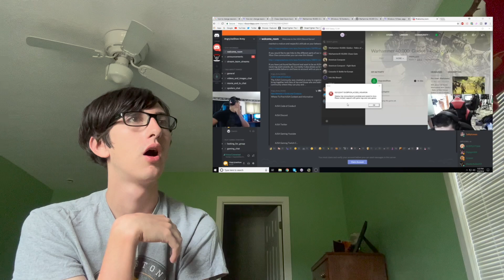HE WAS A REAL TROOPER! Warhammer 40K: Gladius Angry Review [Indie] reaction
I have literally never seen two gamers play in the same room before lmao